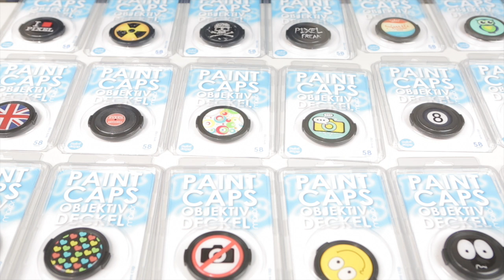Paint Caps Objektivdeckel - by